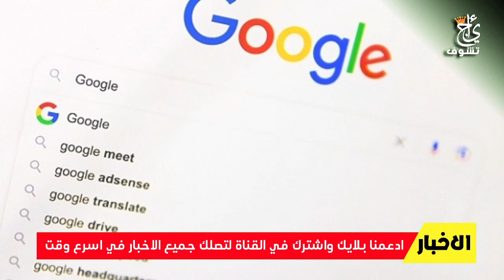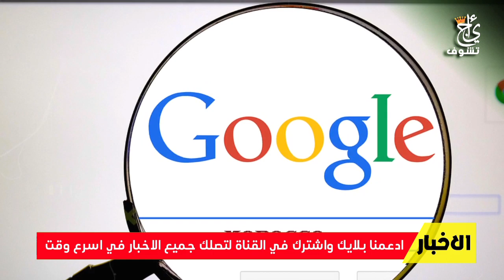لايصدق .. سفن حربية خطيرة تقترب من المغرب